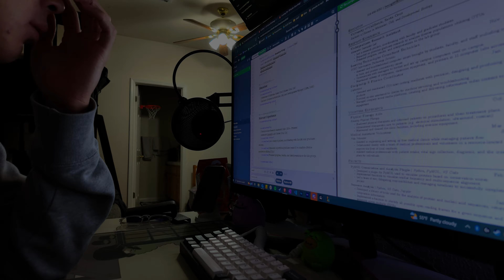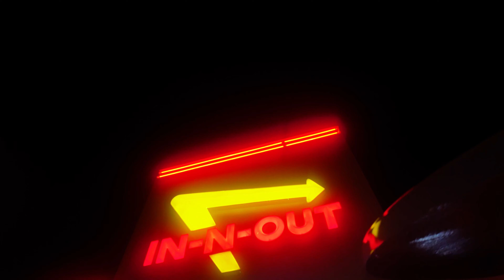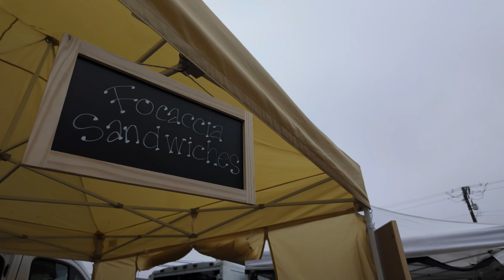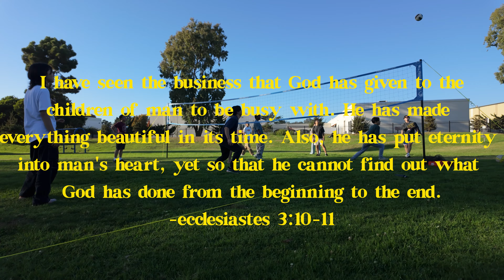breaking prs (gym, food, ucsc, aacf, welcome week, pickleball, basketball, volleyball) S4EP1